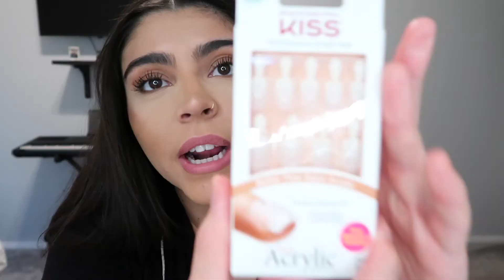GLOW UP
SOOOOO this video is like 3 weeks old and I didn't wanna post it because I wasn't proud of it and just wasn't motivated to even edit it but YOLOOOOO.